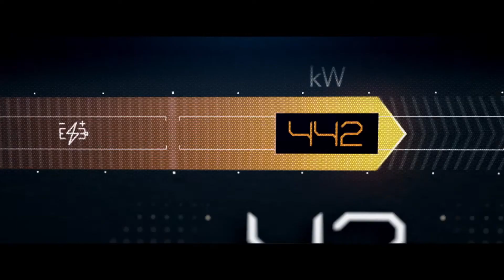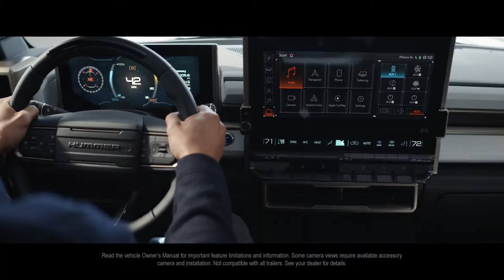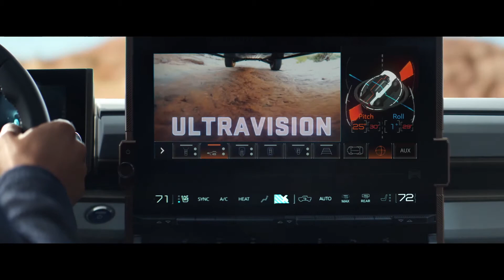Hummer EV - Worth the Hype?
We discuss details on the newly announced Hummer EV.  Lots of cool features but is the Hummer hype just another GM "me too" campaign?  We also cover GM's plans for the Spring Hill Assembly Plant and the Cadillac Lyric.

We Are The Parts Counter Gurus - Automotive entertainment, how to, reviews and the Podcast.